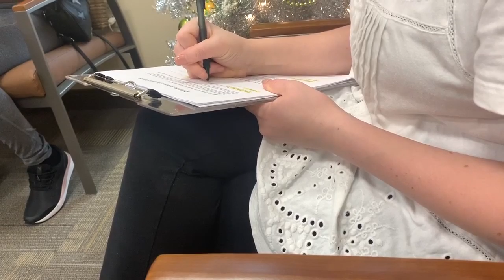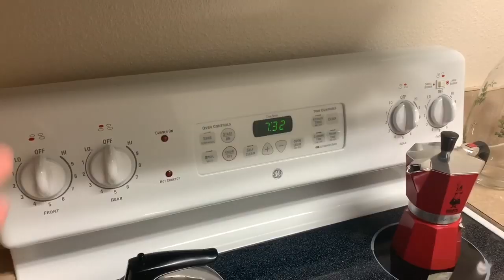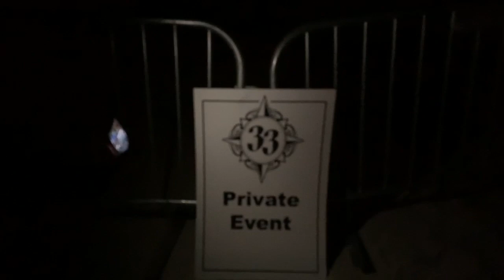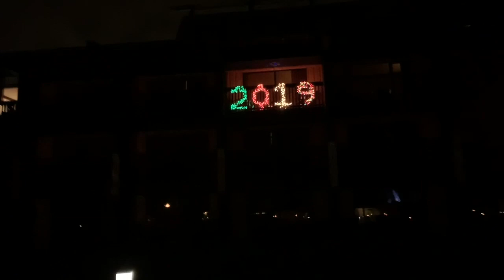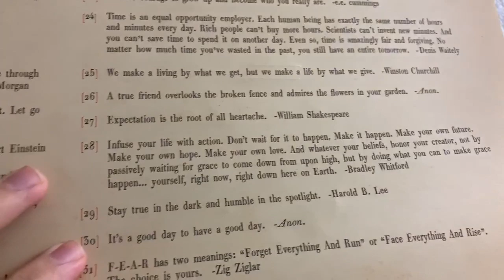Disney Fireworks Help Heal the Heart! | IVF & HSG Update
Today starts off with Sarah's HSG procedure. We are so thankful that we are moving forward with our infertility treatments. The results weren't exactly what we wanted, but we will not lost hope. We will definitely keep you all posted as we learn more about what's next. Peter finishes up his work day from home and Sarah has acupuncture. Then we head to Disney property to enjoy the Magic Kingdom New Year's Eve fireworks from the beach at the Polynesian. But first we relax in the Grand Floridian lobby listening to the band! Jenna, Bill, and their new droid meet us for the midnight festivities. Those fireworks blow us away every time! We cannot wait to share more of our 2020 channel revamp!